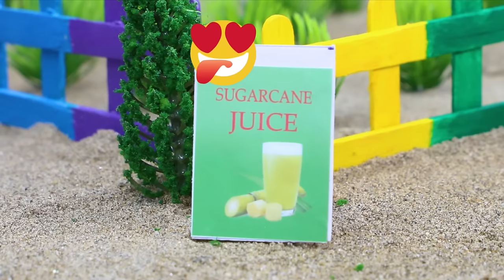Diy tractor mini Bulldozer to making concrete road | Construction Vehicles, Road Roller #